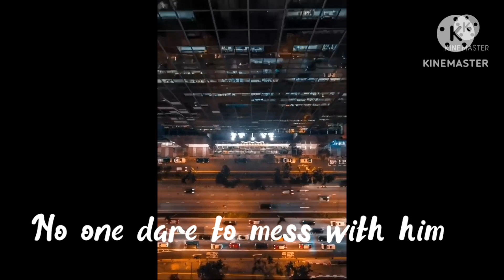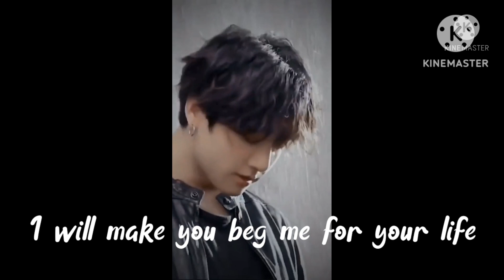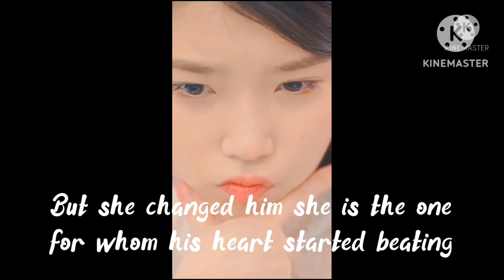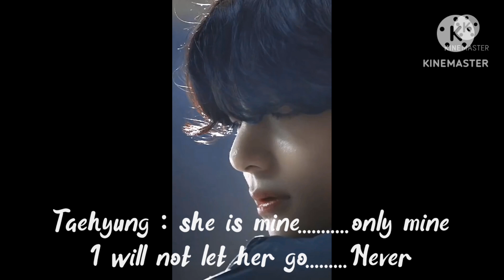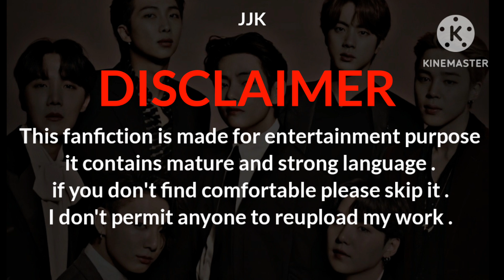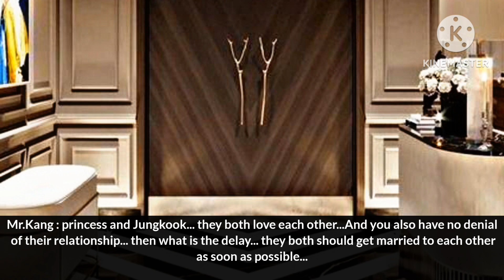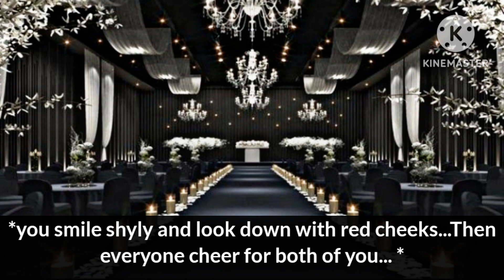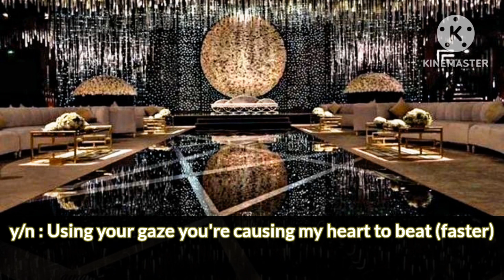[MAFIA BODYGUARD]||When a Dangerous Mafia disguise himself as your personal Bodyguard||#6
💎 The song which I used in this video is not belong to me 💎
💎 Ignore my mistake 💎